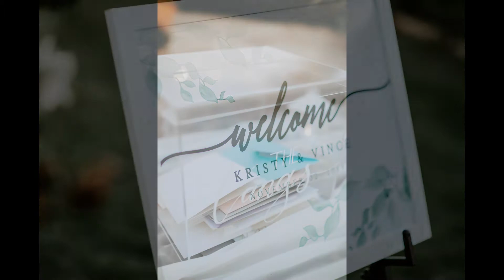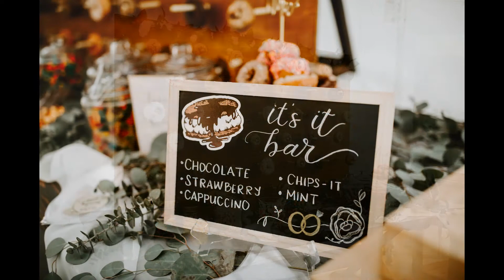Bay Area Wedding: Kristy & Vince featured in Real Weddings Magazine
Kristy & Vince's featured real wedding appears in Real Weddings Magazine. See more on realweddingsmag.com!

THE DETAILS

Real Weddings Magazine is the premier wedding planning magazine and website, featuring the best wedding vendors from Sacramento to the Sierra! Get your daily dose of wedding inspiration and find your wedding dream team today with Real Weddings Magazine.